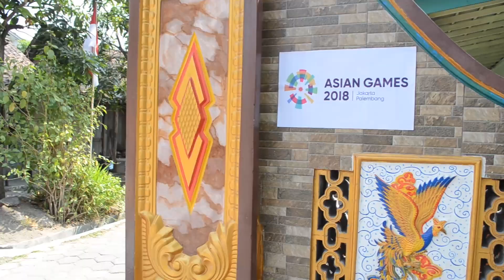GAPURA MAWAR MAJAPAHIT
Lomba Gapura tk Nasiona dari Kabupaten Kendall dalam Rangka HUT RI 73 dan Asian Game 2018